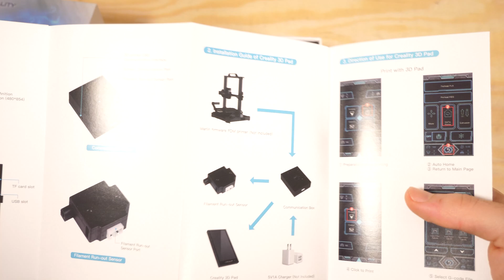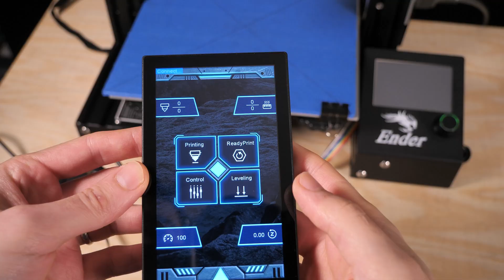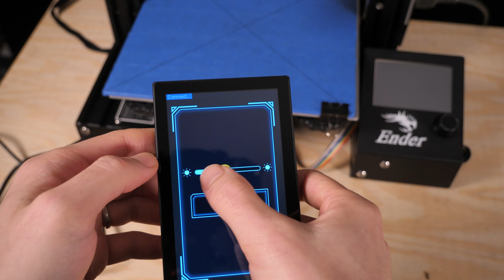Presque un excellent écran ?! Creality 3D Pad 5 pouces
EDIT le 19/10 : Comme testé en live, cette mise à jour du firmware semble bien corriger le problème de l'impression qui ne se termine pas 👍
Cela rend le pad nettement plus intéressant en remplacement de l'écran de votre imprimante 🦾

Dans cette vidéo, on va tester l'écran de contrôle Creality 3D Pad 5 pouces pour commander presque n'importe quelle imprimante 3D.

🖖 LES RESEAUX